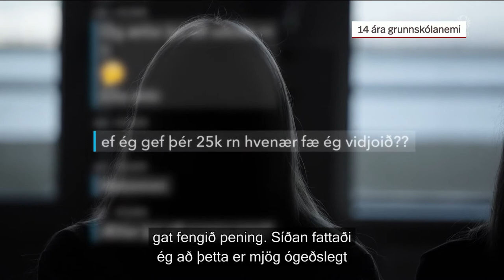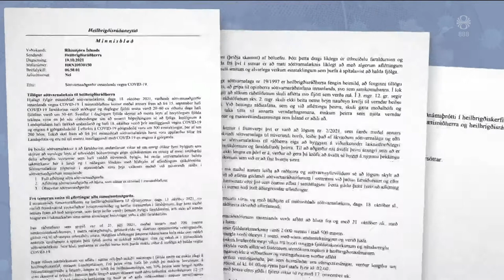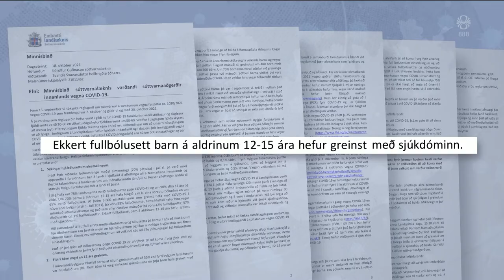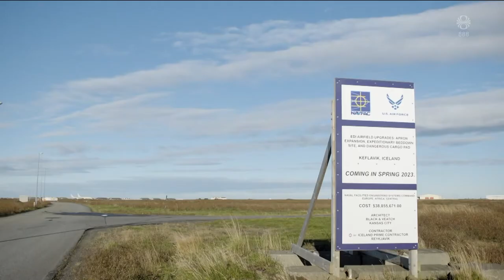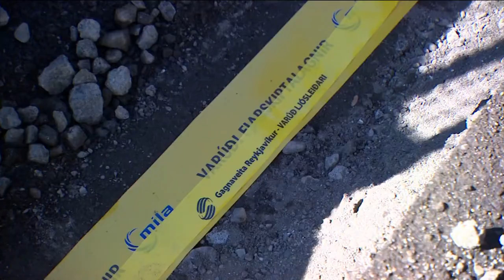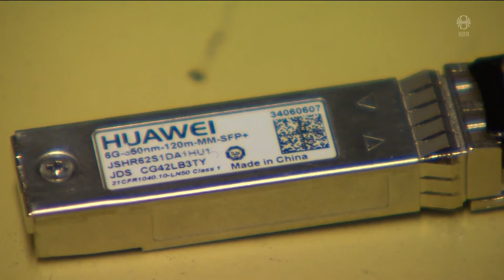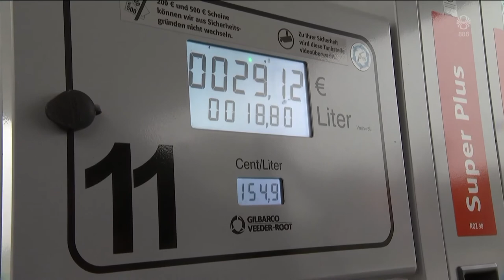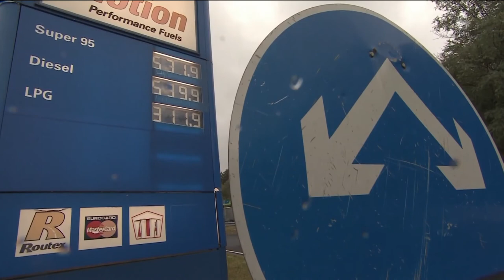Fréttir - 19. okt 2021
Fréttir RÚV frá 19. október 2021 - Efnisyfirlit:
00:01:24 Kveikur: Stafrænt áreiti
00:03:05 Stefna á engar takmarkanir
00:05:45 Undirbúningsnefnd kjörbréfa í Borgarnesi
00:07:52 Kveikur: Rússar í flæðarmálinu
00:10:12 Skammarlegur áfangi í Jemen
00:12:30 Telur fjarskiptakerfið öruggt
00:15:28 Verðhækkanir, vöruskortur og bensín í hæstu hæðum
00:17:20 Eldsneytisverð í hæstu hæðum
00:19:51 Leynilöggan frumsýnd